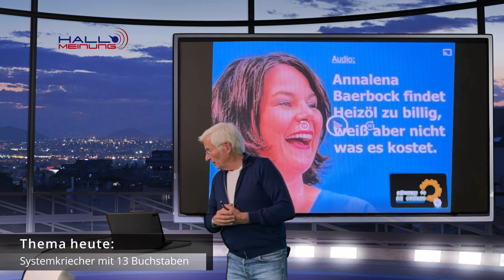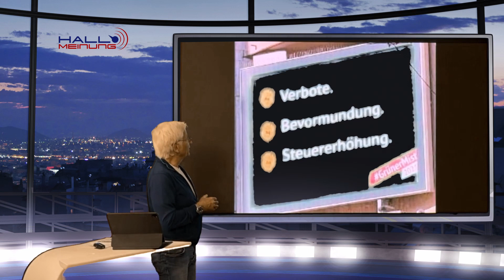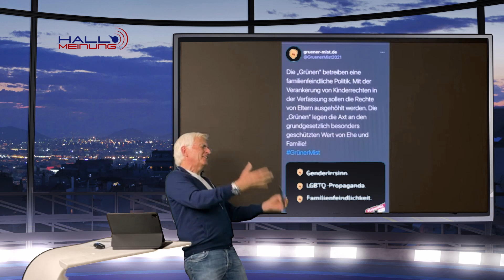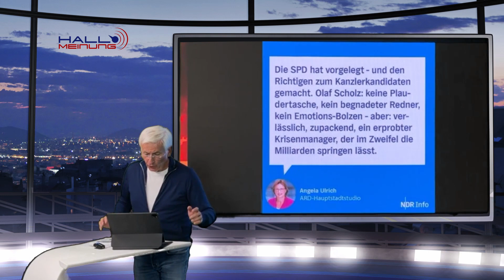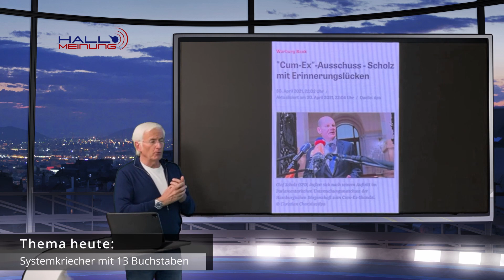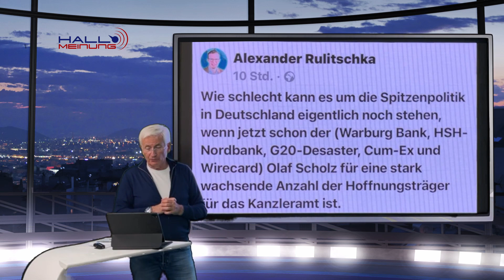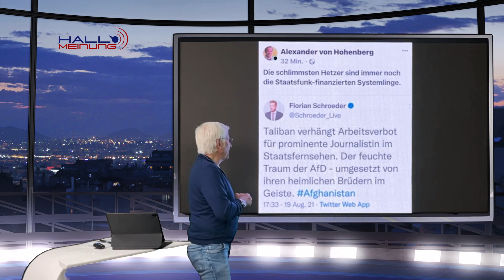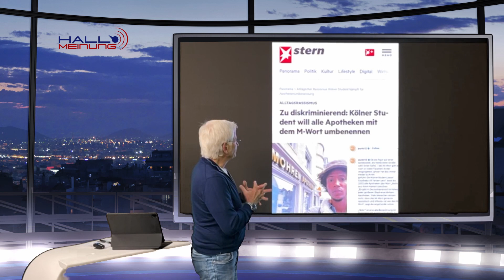Systemkriecher mit 13 Buchstaben...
Du willst eine ehrliche Berichterstattung, die hartnäckig, nichts beschönigend sondern faktisch der Wahrheit so nah wie nur irgend möglich berichtet?!

Um unsere Berichterstattung als Gegenpol zu den indoktrinierten Mainstream-Medien aufrecht zu erhalten, brauchen wir deine Unterstützung, jeder Euro zählt.

Kontoverbindung:
Zahlungsempfänger:
IBAN: DE 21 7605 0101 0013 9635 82
BIC: SSKNDE77XXX
Bank: Sparkasse Nürnberg

Lasst uns gemeinsam so viele Menschen wie nur irgend möglich erreichen, indem ihr unsere Beiträge teilt und unsere Arbeit unterstützt.
Wir danken dir herzlich für deine Unterstützung bei unserer Arbeit für Demokratie und Meinungsfreiheit.

Peter Weber und das H.M. Team